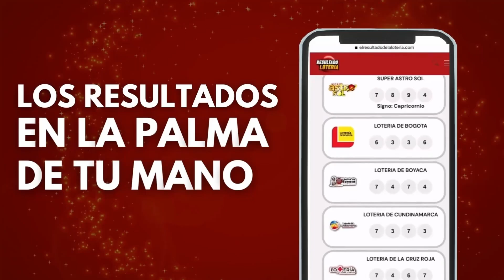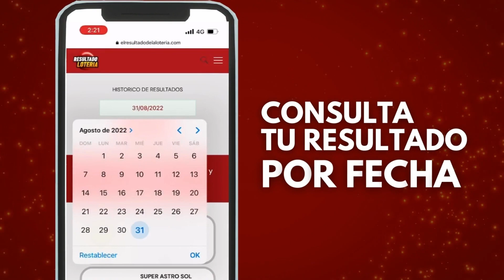RESULTADO CHONTICO NOCHE del MARTES 18 de OCTUBRE de 2022 ✅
Bienvenidos al Resultado del Chontico NOCHE de hoy MARTES 18 de OCTUBRE de 2022 ¡Este es tu canal oficial de los resultados de las loterías y Chances de Colombia! Chontico de hoy a la 2.

¿Cómo se a qué hora juega Chontico? · 20:00 horas para el primer sorteo · 20:00 horas para el segundo sorteo.